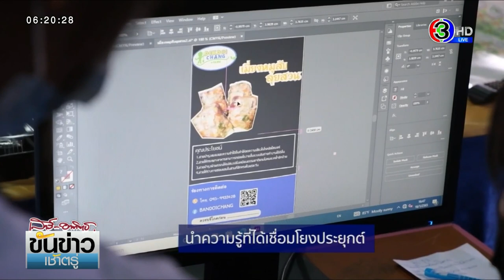ศธ.360 องศา โครงการ อัจฉริยะเกษตรประณีตในโรงเรียน Smart​ Intensive Farming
กระทรวงศึกษาธิการ ออกแบบโมเดลการเรียนรู้หลักสูตรใหม่ ชื่อว่าโครงการ อัจฉริยะเกษตรประณีตในโรงเรียน บูรณาการรายวิชาวิทยาศาสตร์ เทคโนโลยี วิศวกรรมศาสตร์ ศิลปะ คณิตศาสตร์ และวิทยาการคำนวณ กับการเกษตร

กระทรวงศึกษาธิการ ออกแบบหลักสูตรการเรียนรู้ ชื่อว่า โครงการอัจฉริยะเกษตรประณีตในโรงเรียน เน้นการสร้างผลผลิตทางการเกษตรให้มีมูลค่า เพิ่มมากขึ้น ในพื้นที่เพาะปลูกที่มีอยู่อย่างจำกัด ทำให้นักเรียนเกิดทักษะและสามารถนำองค์ความรู้มาสู่การปฏิบัติ นำประสบการณ์ไปต่อยอดในการประกอบอาชีพ

สำนักงานคณะกรรมการการศึกษาขั้นพื้นฐาน หรือ สพฐ. ได้ริเริ่มโครงการ อัจฉริยะเกษตรประณีตในโรงเรียน หรือ Science Technology Innovation ตัวย่อคือ STI : Smart Intensive Farming หลักสูตรการเรียนรู้รูปแบบใหม่ พัฒนารูปแบบการเรียนการสอนบูรณาการผ่านรายวิชาวิทยาศาสตร์ เทคโนโลยี วิศวกรรมศาสตร์ คณิตศาสตร์ และวิทยาการคำนวณ

ดร.คุณหญิงกัลยา โสภณพณิช รัฐมนตรีช่วยว่าการกระทรวงศึกษาธิการ กล่าวว่า "อยากจะพูดคำย่อที่เป็นภาษาอังกฤษ ที่เขาเรียกว่า science technology innovation ชื่อย่อ 3 ตัว ก็คือ STI สำหรับคนไทยดิฉันอยากจะให้พวกเราถือว่า STI คือ สติ เพราะฉะนั้น ถ้าเรามีสติ เราก็สามารถจะใช้วิทยาการ วิทยาศาสตร์ เทคโนโลยี และนวัตกรรม มาช่วยในการประกอบวิชาชีพต่าง ๆ "

ดร.อัมพร พินะสา เลขาธิการคณะกรรมการการศึกษาขั้นพื้นฐาน กล่าวว่า "ในนามของ สพฐ. เรามีหน้าที่นำนโยบายลงสู่การปฏิบัติ เรามองว่าการที่จะทำให้นักเรียนเกิดการเรียนรู้ในทั้งวิทยาศาสตร์และเทคโนโลยี และบูรณาการกับบริบทของชุมชนนั้น ๆ เราจะต้องทำหน่วยงานเรียน มีกระบวนการตั้งแต่วัตถุประสงค์ เป้าหมาย รวมทั้ง การจัดกิจกรรมการเรียนการสอน การวัดประเมินผล ให้เชื่อมโยงได้เห็นตลอดแนว"

สพฐ. ได้รับความร่วมมือจากศูนย์ภูมิภาคว่าด้วยสะเต็มศึกษาขององค์การรัฐมนตรีศึกษาแห่งเอเชียตะวันออกเฉียงใต้ รูปแบบการเรียนรู้ของโครงการ ประกอบด้วย 5 ระยะ โดยนำวิทยาศาสตร์และเทคโนโลยีเป็นฐาน เข้ามาใช้ประโยชน์ในภาคการเกษตร สามารถขยายผลไปสู่ชุมชน

ดร.ภูริวรรษ คำอ้ายกาวิน ผอ. สำนักบริหารงานความเป็นเลิศด้านวิทยาศาสตร์ศึกษา สพฐ. กล่าวว่า "5 ระยะ หรือที่เราเรียกว่าตามรูปแบบของ ACIDS A ก็คือ Area based research เป็นการศึกษาทางด้านภูมิสังคมของพื้นที่บริบทที่เราจะทำการเกษตร ขั้นตอนระยะที่ 2 เราเรียกว่า Coding for Farm นำข้อมูลทั้งหมดมาวางแผนโดยใช้ Coding ขั้นตอนที่ 3 Implementation ของเรา จากการวางแผนในขั้นตอนที่ 2 สู่การปฏิบัติ ขั้นตอนที่ 4 การ Development เอาข้อมูลจากขั้นตอนที่ 3 ทั้งหมดมาปรับปรุงแก้ไข และวางแผน ขั้นตอนสุดท้าย Sharing แลกเปลี่ยนเรียนรู้ และเราอยากขยายผลเข้าไปสู่ชุมชน ผู้ปกครอง ให้ได้มากที่สุด"

ปัจจุบัน โครงการ อัจฉริยะเกษตรประณีตในโรงเรียน มีสถานศึกษานำร่องจำนวน 6 แห่ง หนึ่งในนั้นคือโรงเรียนชุมชนดอยช้าง จ.เชียงราย ซึ่งเป็นชุมชนขนาดใหญ่และอยู่บนพื้นที่สูง เด็กนักเรียนมุ่งมั่นเรียนรู้แนวคิดต่าง ๆ นำความรู้ที่ได้เชื่อมโยงประยุกต์ร่วมกับการเกษตรเพื่อให้เกิดผลสัมฤทธิ์ ต่อยอดสร้างรายได้ในครอบครัว สู่การพัฒนาชุมชนอย่างยั่งยืน

รายการขันข่าวเช้าตรู่ วันที่ 29 มกราคม พ.ศ. 2565